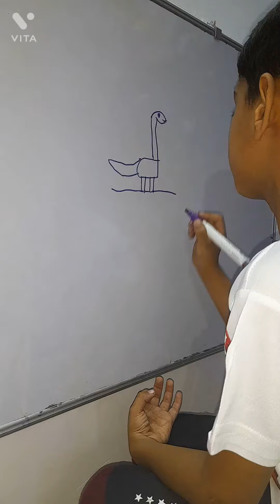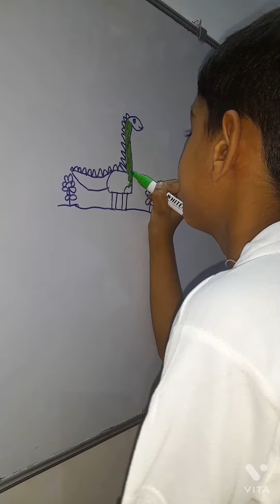how to draw a dinosaur 🦕 esay drawing for kid# cute baby# by d letter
esay drawing

Small letter d